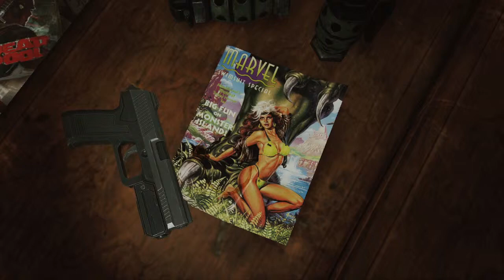Deadpool Videogame: lying in a pool of its own blood.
London, UK -- 17th July, 2012 -- Hey suits, listen up 'cause I've got some pretty sweet news to break.  I, DEADPOOL, today announced that I've... (ahem...we've) ...yes, right...WE'VE decided to make a kick-butt, butt-kicking new video game based on the awesome-ing-ist Super Hero ever known to man ...(and woman, if you know what we're sayin') -- starring yours truly, ME -- DEADPOOL.  I know, I know...I pee'd myself a little with excitement just now too (you call that 'a little?').

Some of you may know me as the Merc with a Mouth, (or the mercenary for hire) -- what can I say; I have skills!  (You know who else has skills?) High Moon Studios has skills, and I hired them to make my game, because they're awesome, and so am I.  But they're not as awesome as I am, if that's what you've heard.  (Who'd you hear that from?)  (Wait, listen...you smell something?)

Anywho, where was I?  Oh yeah, ME, and my game DEADPOOL!  With some cashola I 'borrowed' (ha!!! riiight...'borrowed') from Activision Publishing, Inc., a wholly owned subsidiary of Activision Blizzard, Inc. (Nasdaq: ATVI) (blah blah blah), and some of the big cheeses (mmmmm...cheeeeese) from Marvel Entertainment, my DEADPOOL game will feature all of my favorite things -- katanas (check), big guns (and not just these amazing arm muscles) (check), crazy poop-your-pants action (check), hot chicks (check),  maybe some of my X-MEN™ friends (well, depending on what they're wearing), burritos, bouncy houses and of course ME!!! (check)(check) And check!

And now, a quote from me about my game:
"I, DEADPOOL, 'hired' Peter Della Penna and his physically embarrassing team at High Moon Studios for two reasons.  First, because of their close proximity to Mexico so I can get fresh, authentic chimichangas delivered daily," said DEADPOOL, newly self-appointed Head of High Moon Studios, and Supreme Commander of PR, Marketing, Legal, and just about everything I want to be in charge of at Activision Publishing, Inc. "Second, if High Moon can make an amazing game about big transforming robots look cool, then they can surely make me look amazing in a third-person action video game, from all angles (seriously Peter...my bottom is my good side, so don't screw this up)."

And now, a quote from that other guy at High Moon Studios:
"We weren't actually planning on making a DEADPOOL game," said Peter Della Penna, formerly Head of High Moon Studios and now second in command.  "But,
DEADPOOL came by the studio one day, said he was taking over, and that if I didn't h ir e Marve l writer Daniel Way p ronto and m ak e the most amazing DEADPOOL video game, he'd break both of our arms and beat us to death with them.  I have kids, so we're making the game."

Speaking of ME, for your viewing pleasure (or other pleasure - hehe) check out this awesome teaser trailer and find out more information for my new DEADPOOL video game at this web thingy and be sure to follow me on what's-yer-face